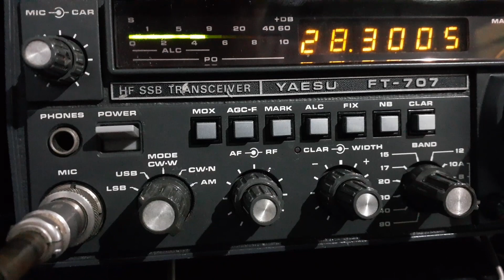FT707 YAESU SSB 28MHZ